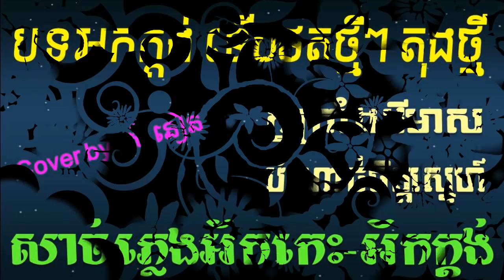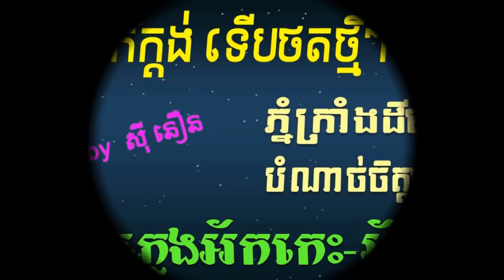ភ្នំក្រាំងដីមាស| បំណាច់ចិត្តស្នេហ៍ Cover-អកក្តង់ New HD Collection Rangkasal Song Collection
ភ្នំក្រាំងដីមាស| បំណាច់ចិត្តស្នេហ៍ Cover-អកក្តង់ New Song Collection 2019/Khmer Rangkasal Song Collection
"Ork-Kesh,Ork-Kadong Song"
"Cover drum song"
"Khmer Rangkasal Song Collection""How to Sing"
"How Make Drum Pleng Sort"Khmer Non-Stop "Song"Production Drum Pleng"Ogan"Drum"How to Sing "Karaoke"How to make drum song"
"New Rangkasal Collection Song"
Dump
Khmer Tube
Khmer Song Lyric
Rathanak komsan
Sao.sinoeurn
Dumper
Trucktor
Grender
Track excavator
Telehandler
Cartoon android game